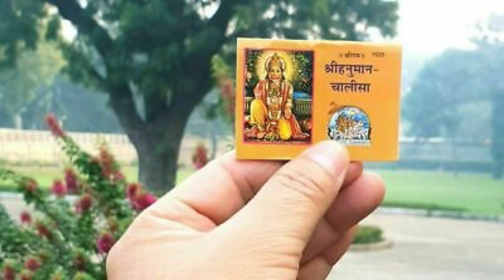Neem Karoli Baba सफलता प्राप्त करने के 4 सूत्र। | Miracles Of Love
जयगुरुदेव 🙏
आज के विशेषांक मे जानिए Neem Karoli Baba सफलता प्राप्त करने के 4 सूत्र। पूरी जानकारी के लिए क्रम को पूरा अवश्य देखिएगा।

Regards
Jaigurudev Uttarakhand